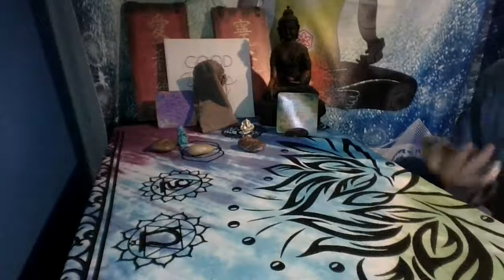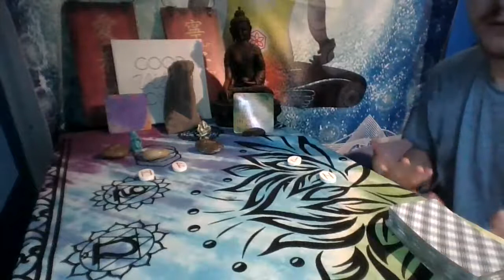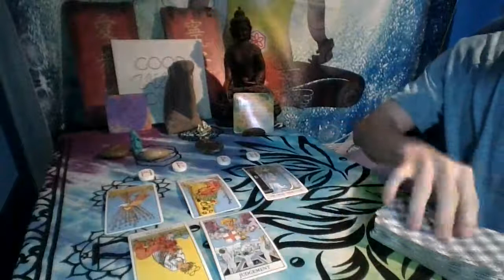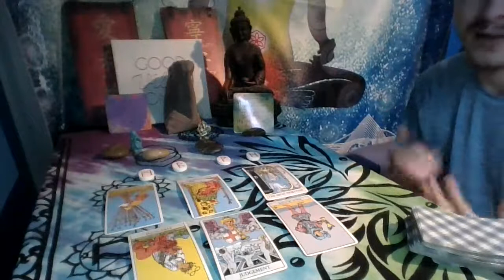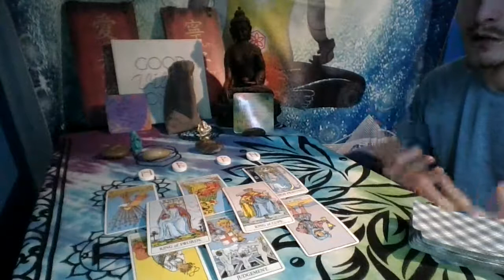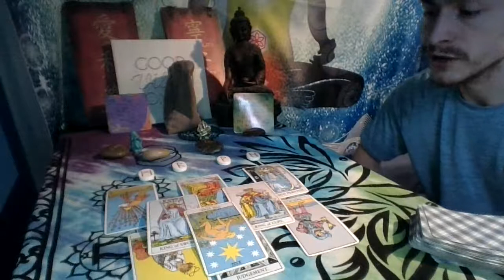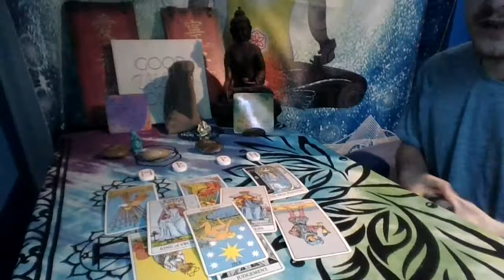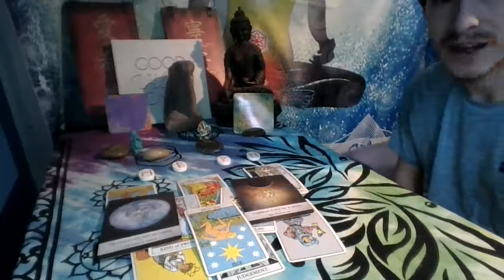Gemini Weekly Tarot Reading~ 30th - 5th ~The Big Decision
Gemini this week you may end up making a big decision when it comes to love and finances but it is up to you to figure out which decision you should choose and remember be confident.